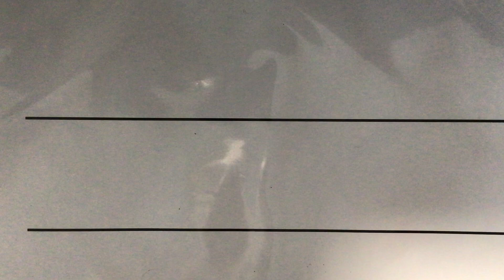Lowercase b (Letter Formation)